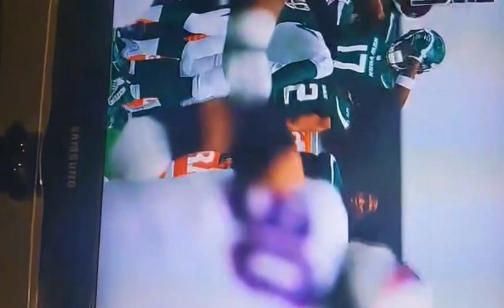reversed a call of catch out of bounds vs cpu in franchise mode jets v.s. bills